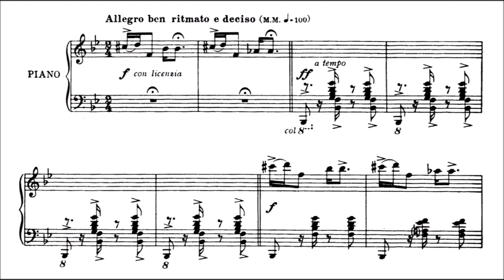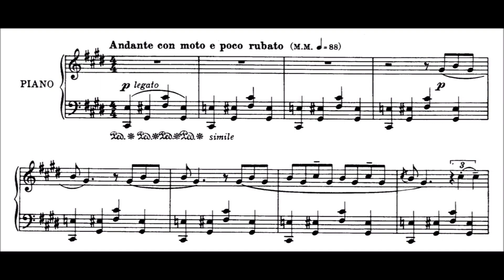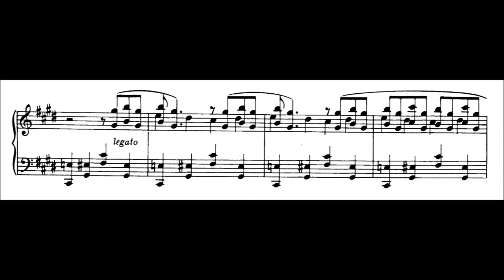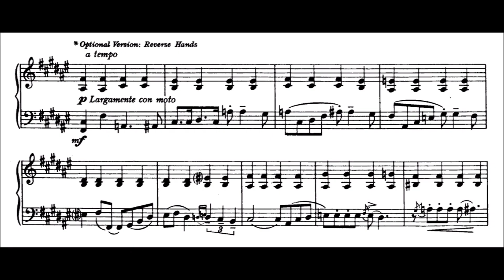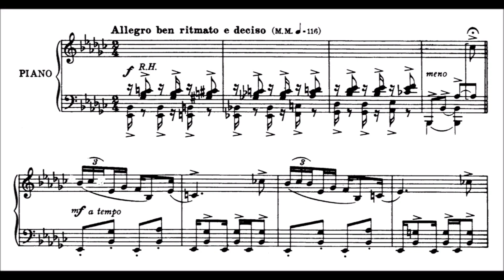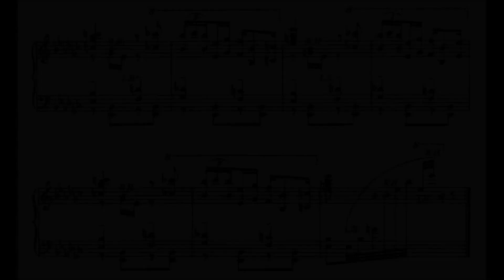Gershwin's Three Preludes performed by Joe Sallos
Three Preludes by George Gershwin performed by Joe Sallos June, 1982.